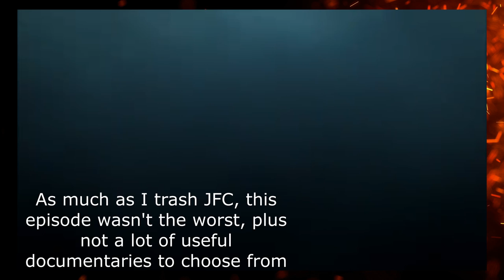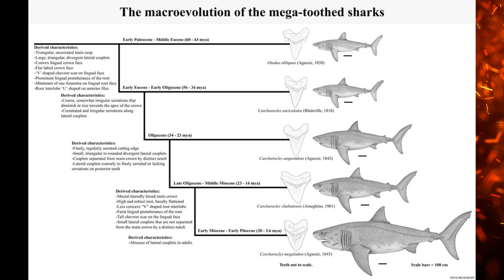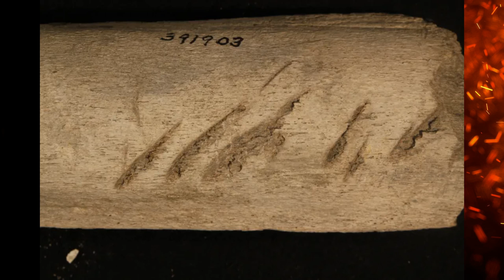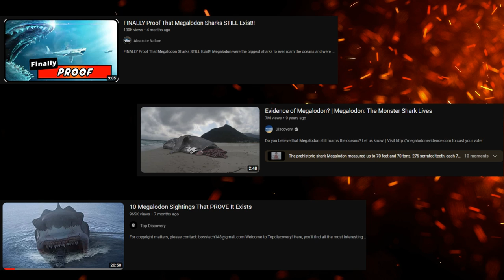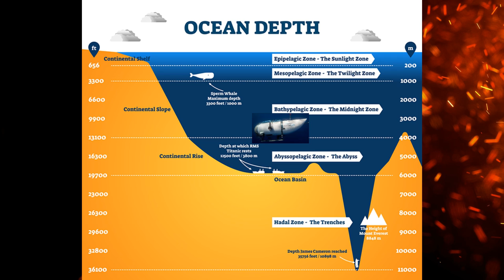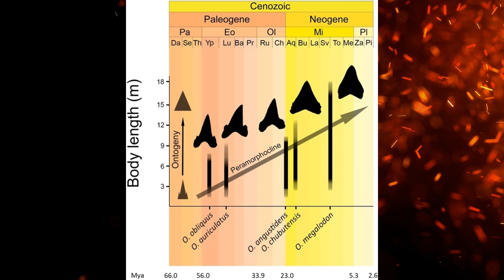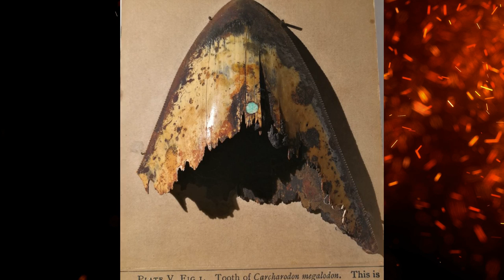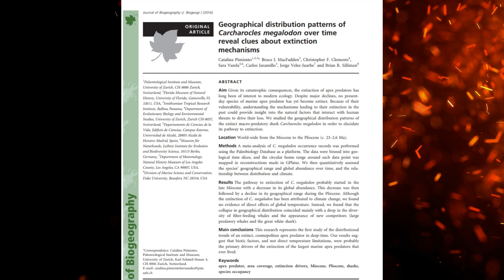Is The Megalodon Still Alive? (Paleo Myths #4)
Megalodon is the largest shark to have patrolled the oceans. Thought to go extinct millions of years ago, is the Megalodon actually still alive? NOPE! Let's demolish this myth.